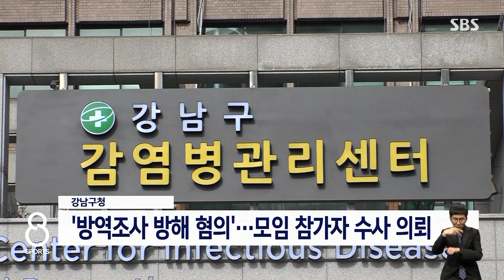"또 허위 진술"…한화 · 키움 선수도 경찰 수사 받는다 / SBS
숙소에서 외부 여성과 술판을 벌여 물의를 일으킨 키움과 한화 선수들도 NC 선수들에 이어 경찰 조사를 받게 됐습니다. 역학조사를 맡은 강남구청이 키움과 한화 전.현직 선수 5명을 '허위 진술' 혐의로 수사 의뢰했습니다.
배정훈 기자입니다.